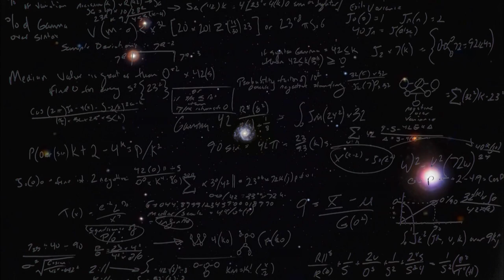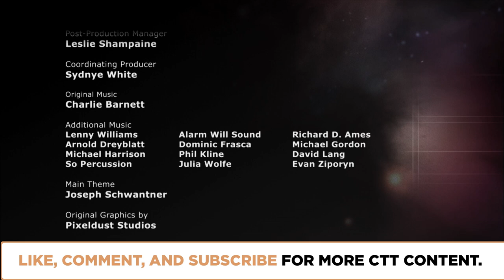Why is There "Something" Rather than "Nothing"? | Episode 306 | Closer To Truth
Forget science. Forget God. This is the ultimate question: What if Everything had Forever been Nothing? Not just emptiness, not just blankness, but not even the existence of emptiness, not even the meaning of blankness, and no Forever. If you don't get dizzy, you really don't get it. Featuring interviews with John Leslie, Peter van Inwagen, Bede Rundle, Quentin Smith, Richard Swinburne, and Steven Weinberg.